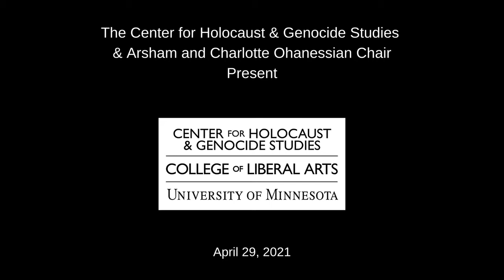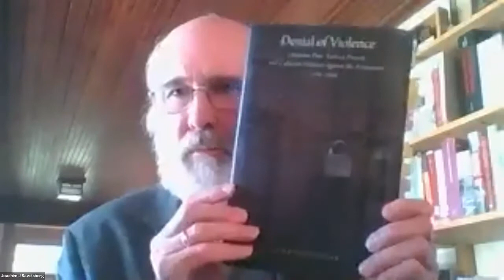Comparing & Bridging Across Genocides: Scholarly, Cultural & Political Promises, Challenges & Taboos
Despite the legal definition of genocide provided by the 1948 UN Genocide Convention, the concept of genocide is at times expanded by scholars and activists to encompass a broad spectrum of manifestations of extreme violence. Linked to the 2021 Ohanessian lecture delivered by Claire Mouradian on the commemoration of the genocide against the Armenian people in memorials to the Shoah, the panel will focus on debates around comparison and singularity between genocides, as they have unfolded with regard to the status of the Holocaust. We strive to foster a discussion centered on comparisons to the Holocaust and between genocides, as the concept has been adopted both as an analytical category and a political idiom. Cases will include the Armenian genocide, the crimes of colonialism, and the US Dakota War in Minnesota.

A panel discussion with Fatma Müge Göçek (University of Michigan), Natan Sznaider (Academic College of Tel-Aviv-Yaffo), and Alejandro Baer (UMN) with commentary by Claire Mouradian (Centre National de la Recherche Scientifique, Paris). Moderated by Joachim Savelsberg (UMN).

Presented by the Center for Holocaust & Genocide Studies and the Arsham and Charlotte Ohanessian Chair